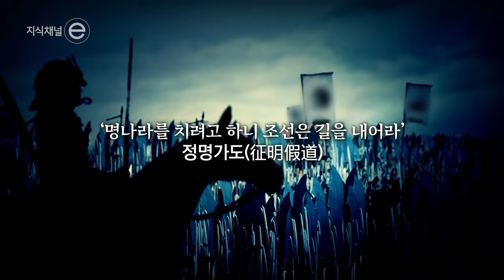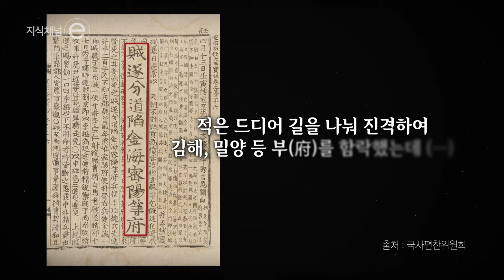[노량: 죽음의 바다] 지식채널 e -1편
‼️'왜'군은 왜 임진왜란을 일으켰나‼️
특별 콜라보 영상 1편 지금 바로 확인👀